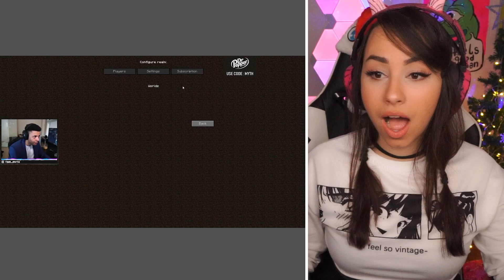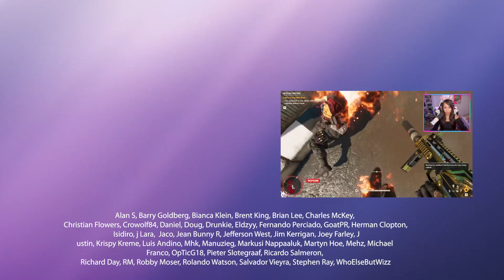I WATCHED THE WRONG VIDEO😱 l Most SAVAGE Moments On Twitch #24 - TRY NOT TO LAUGH - REACTION!!!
In this video I am reacting to Most SAVAGE Moments On Twitch